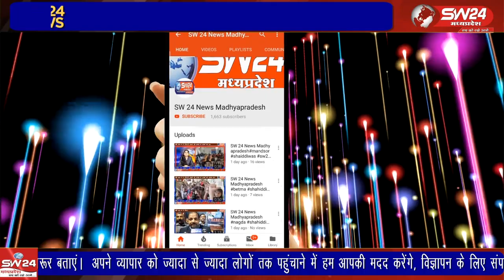शिवपुरी शहर के जिला अस्पताल से जहां एक प्रभारी मैडम का जन्म प्रमाण पत्र के एवज में हितग्राही से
शिवपुरी शहर के जिला अस्पताल से जहां एक प्रभारी मैडम का जन्म प्रमाण पत्र के एवज में हितग्राही से रिश्वत लेते हुए विडियो सोशल मीडिया पर वायरल हुआ है विडियो में स्वास्थकर्मी हितग्राही संतान सिंह कुशवाहा से पैसे लेते हुए दिखाई दे रही है।
शिवपुरी से युसूफ खान की रिपोर्ट।